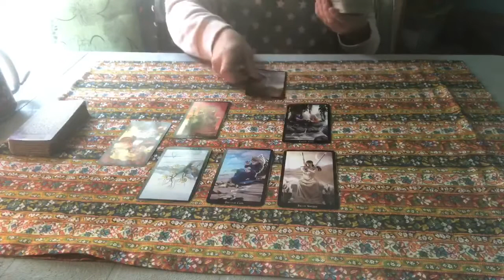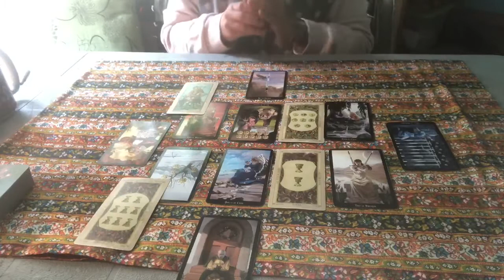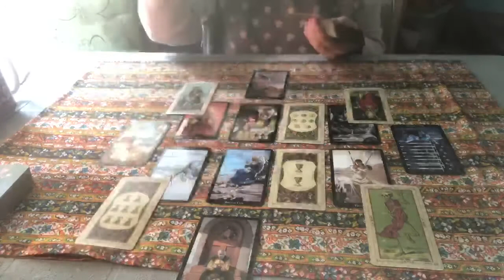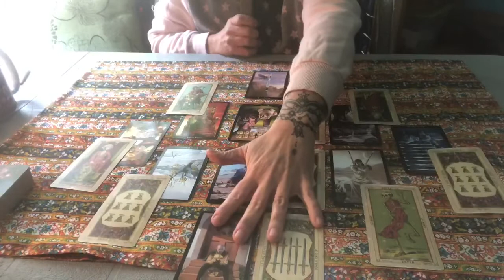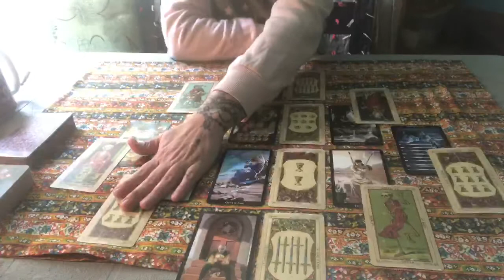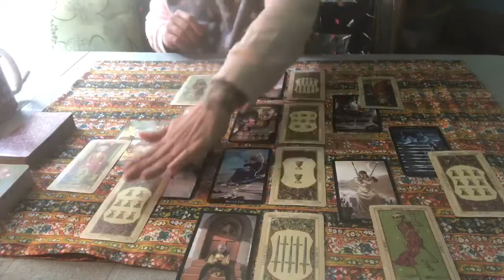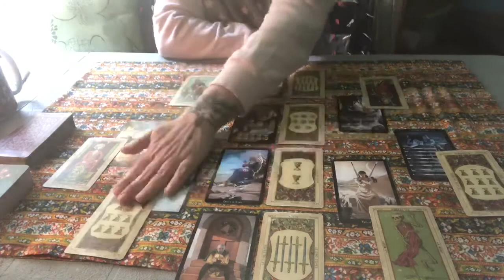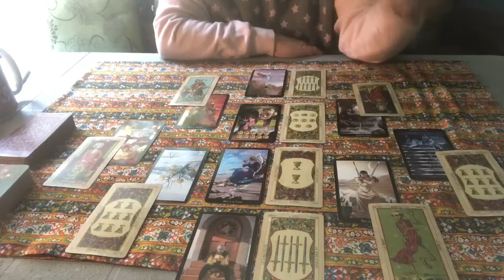🐦🔆Obsessed Karmic or ex friend - Con-artist/thief - Wanted what u have - Got caught - Karmic Detox